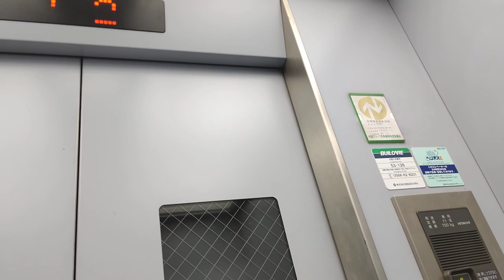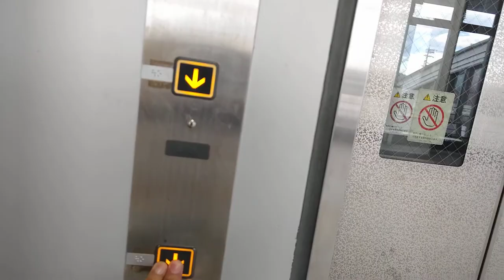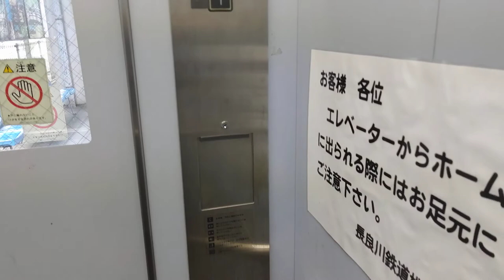[美濃太田駅]日立製エレベーター 上り→下り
ここも日立製。長良川鉄道のホームは、JRの自由通路からエレベーターで行く仕組み。エスカレーターは無い。

別の鉄道会社と駅を共有する場合、エスカレーターやエレベーターの設置費用、保守メンテナンス費用とか、どちらが負担するんだろう？